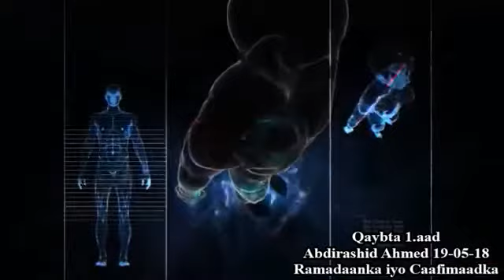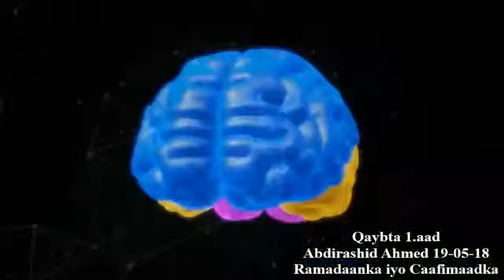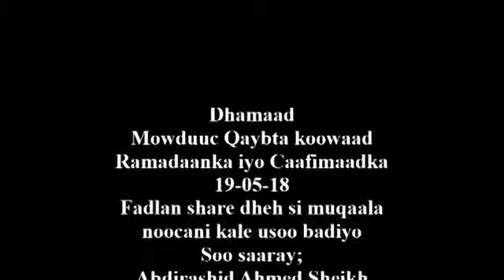Ramadaanka iyo Cafimaadka Qeybta 1